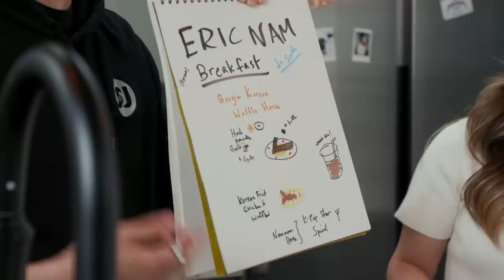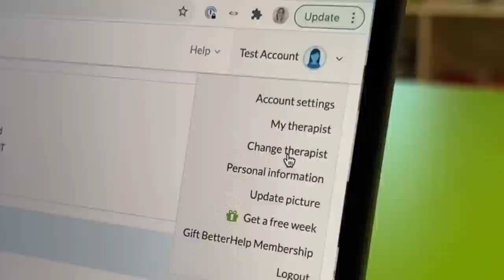We Made A $270 Breakfast for K-Pop Star Eric Nam (에릭남) • Dish Granted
Welcome to Dish Granted! Where Steven has 24 hours to create the most extravagant dishes for his guests. In today’s episode we have Eric Nam!

Get Dish Granted aprons at watcherstore.com !

Key items from today's episode that YOU can get! (paid link)
Truffle Shaver
Syrup Pourers
Waffle Maker

CREATED BY
Steven Lim

HOSTS
Steven Lim    Melody Cheng

GUEST
Eric Nam

Phone-A-Friend
Deuki Hong

CO-DIRECTORS
Steven Lim   Tony Kim

CO-PRODUCERS
Lizzie Lockard   Brittney Lee

CREATIVE PRODUCER
Annie Jeong

EDITOR
Charlie Richardson

Sam Young

PRODUCTION COORDINATOR
Carter Lau

GAFFER & SOUND MIXER
Jay Tran

RECIPE DEVELOPMENT
Tammy Cho

PRODUCTION ASSISTANTS
Meredith Edmonds        Olivia Cashman

ASSISTANT EDITOR
Frank Parker

Logo Designed by Jennet Liaw (@jennetliaw)